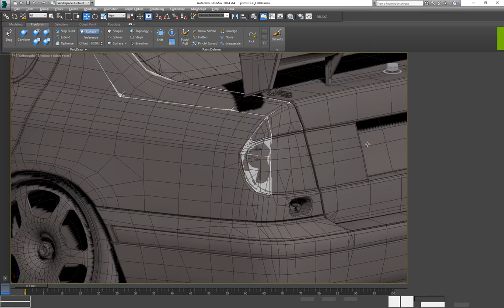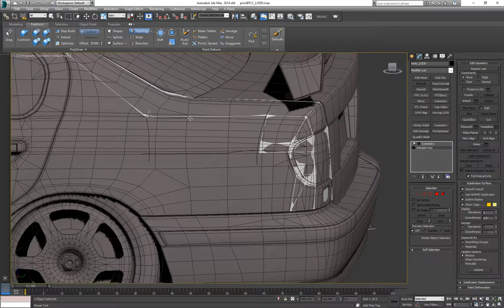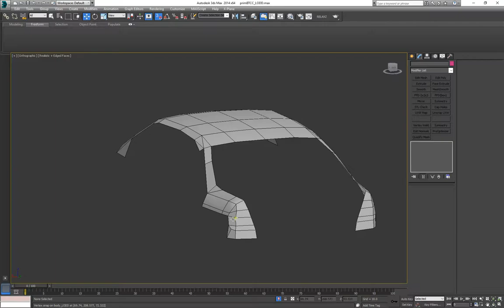Freeform Topology brush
video has no sound, turn on subtitles for short explanations

In this exercise I'm creating a LOD ( level of detail) very low poly mesh, used in games, using my already finished high detail model as a guide

this video shows the Topology paint tool, where you draw lines in your viewport and the tool creates a mesh for you, that snaps to your reference object